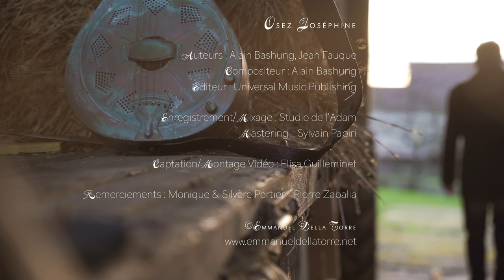Osez joséphine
Acoustic cover d'Alain Bashung où slide guitar et picking renvoient à la country blues des années 30-40 aux Etats-Unis. Epuré et direct.

Auteurs : Alain Bashung, Jean Fauque
Compositeur : Alain Bashung

Editeur : Universal Music Publishing